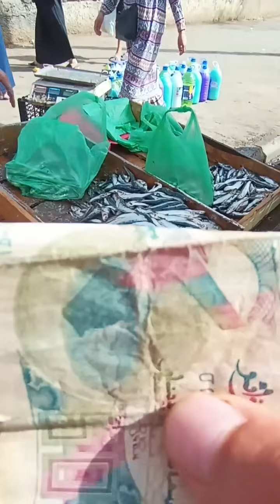أسعار السردين عرفت تراجع كبير اليوم وفي مختلف أسواق ولاية سيدي بلعباس 🐟🇩🇿🙏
Les prix de la sardine acheté en Algérie